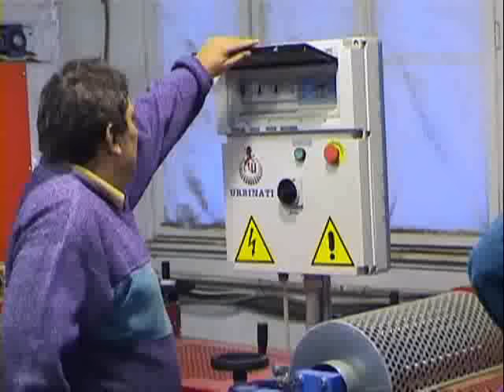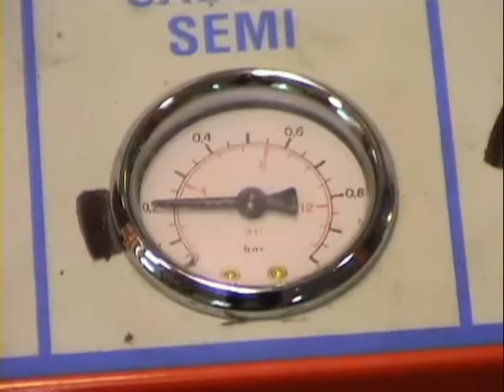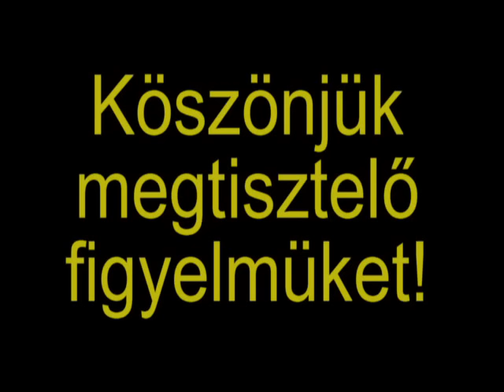Dohánytermesztés napjainkban 1. rész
Dohánytermesztés napjainkban a teljesség igénye nélkül. (2010)